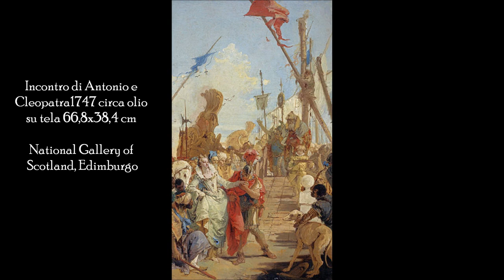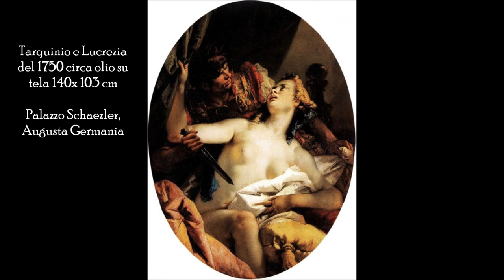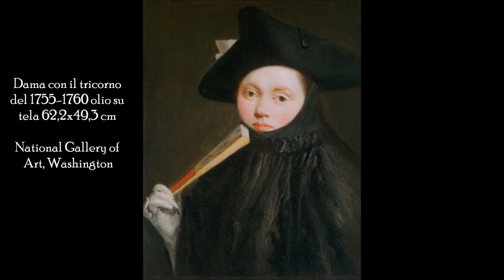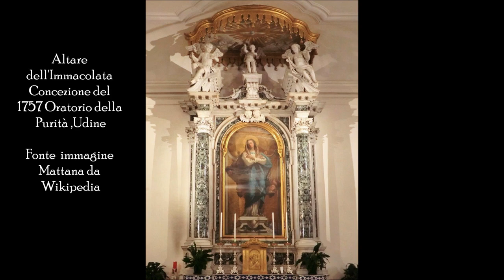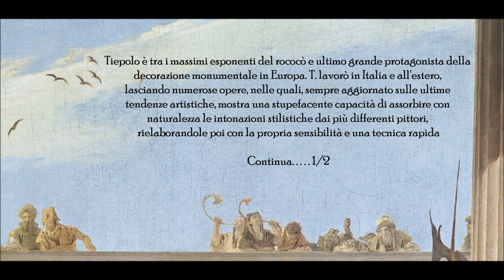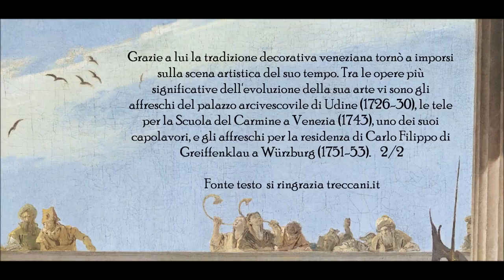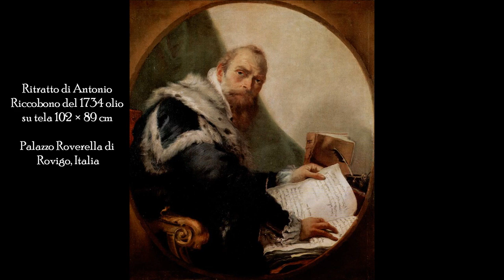Video mostra Giambattista Tiepolo 2 parte 2/2 opere realizzate dal 1718 al 1770 Venezia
Ciao a tutti, ho realizzato questo nuovo video dedicato al grande artista Giambattista Tiepolo (o Giovanni Battista o Zuan Batista; Venezia, 5 marzo 1696 – Madrid, 27 marzo 1770) è stato.